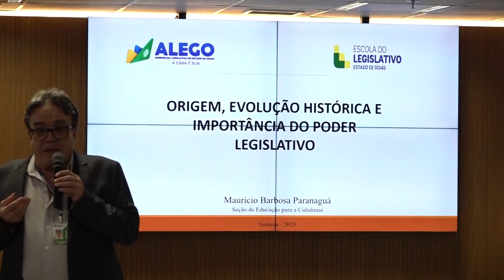Alego News: Esc.Legislativo recebeu a Universidade Estadual de Goiás de Senador Canedo (23/05/2024)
Décima Segunda Edição do Projeto Escola do Legislativo recebeu nesta quinta-feira alunos e professores da Universidade Estadual de Goiás do município de Senador Canedo. O encontro aconteceu no Auditório 1 da ALEGO.

Após as palestras sobre as antigas e a atual sede legislativa com a professora Ethiene Gonçalves, os estudantes de Direito percorreram as dependências da ALEGO, conheceram o plenário, as exposições e os gabinetes parlamentares:
Bruna Moraes – Professora
Moisés Freitas – Aluno

Ao retornar, o professor Maurício Paranaguá falou sobre a origem, evolução histórica e a importância do Poder Legislativo:
Maurício Paranaguá – Professor

Maria Eduarda, estudante de Direito do primeiro período, falou sobre a oportunidade de conhecer o Parlamento Goiano:
Maria Eduarda

Mais destaques e entrevistas na reportagem de Daniela Melo e equipe TV Assembleia de Goiás.